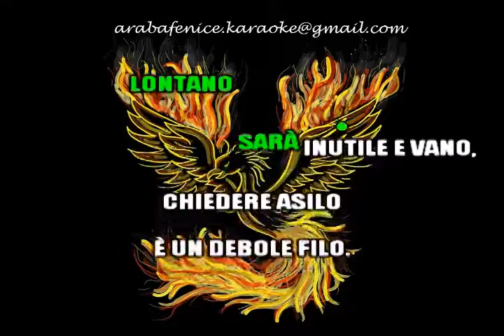TU CHE FARAI Nomadi devocalizzato KARAOKE demo